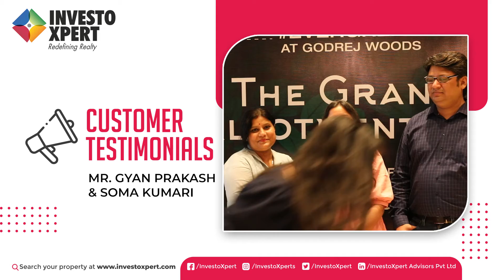Client Testimonial | Mr. Gyan Prakash | Redefining Realty | Best Real Estate Advisory Firm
InvestoXpert Advisors –Where dreams come true and realty is redefined!!!
Wonder what our clients think of us?  Take a look what our delighted clients who talk about their experiences by associating with the IX Team!

Hear it from one of our happy client Mr. Gyan Prakash & Soma Kumari testifying their experience with us and how satisfied they are with our services.